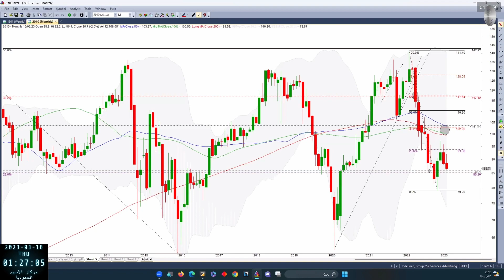سابك 2010 بتاريخ 16 03 2023